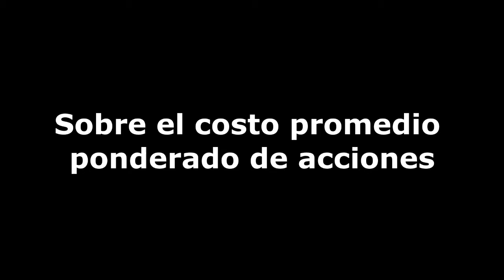El costo promedio ponderado de acciones | Fernando Núñez